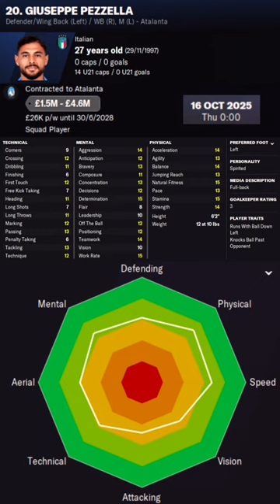Giuseppe Pezzella in FM22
Giuseppe Pezzella Football Manager 2022 Progression
Giuseppe Pezzella Football Manager 2022 Development
Giuseppe Pezzella Football Manager 2022 Wonderkid
Giuseppe Pezzella Football Manager 2022 Potential
Giuseppe Pezzella Football Manager 2022 Career